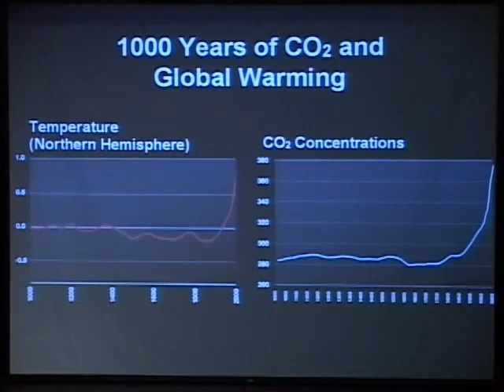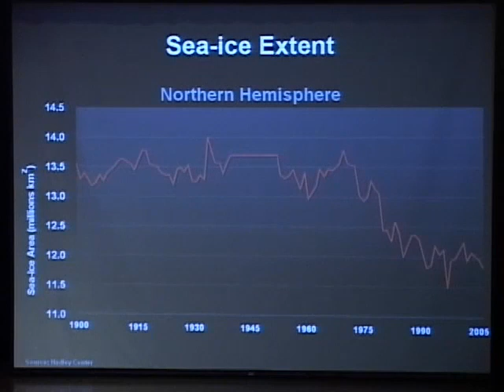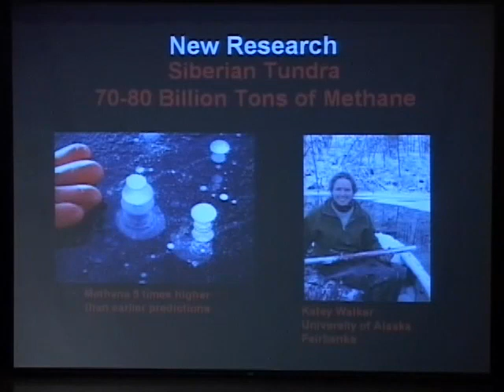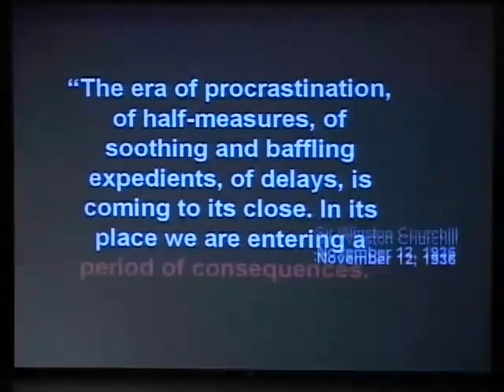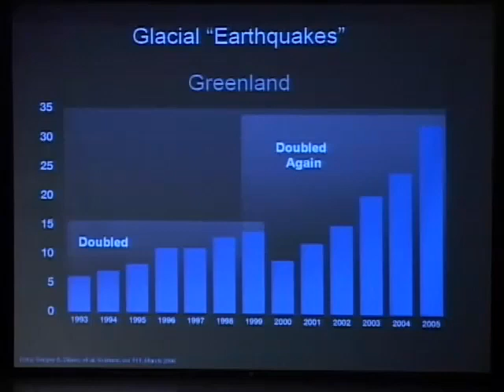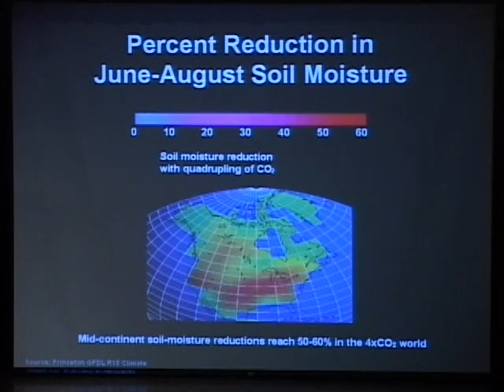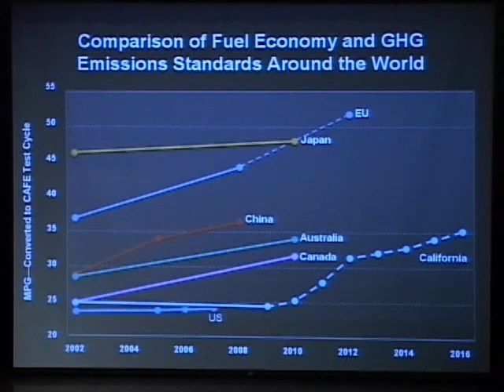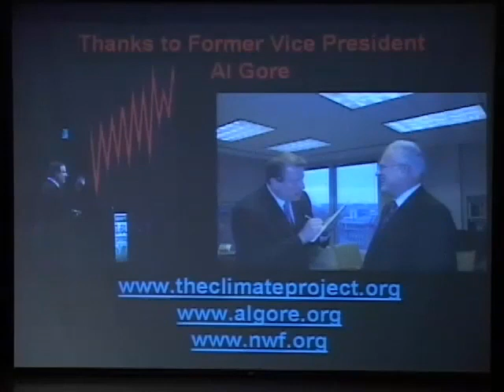Larry Schweiger: Good Planets are Hard to Find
Larry Schweiger, Executive Director, National Wildlife Federation
Lou Douglas Lecture Series
Kansas State University
2/20/2007

Lou Douglas Lectures seek to extend understanding of public policies with a focus on social justice issues. They contribute to the general education of K-State students and others on campus and in the community by presenting speakers who propose public policy that deals progressively and democratically with the roots of social, political and economic issues. Known for their impact on regional, national and world affairs, speakers are selected for their commitment to justice and equality for all people.